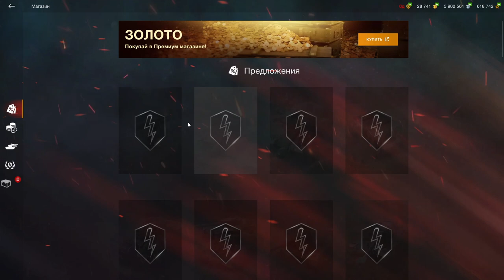Обвес MG 08 и Об. 252У в wot Blitz 2022 стоит ли взять за золото или $$$? | WOT-GSN